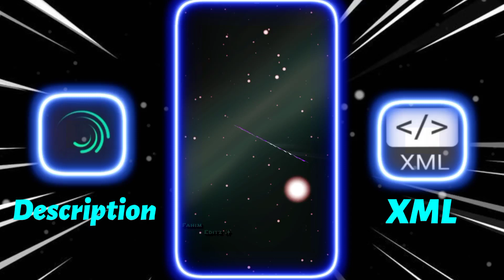New Trend XML 🥰|| sad song XML || আমি তোমার ব্যথায় ব্যথিত🥺|| XML PRESET by @emonxml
About This Video :
        Hello 👋 Guys this is @emonxml    XML.  sad XML.  new XML.  new trend alight motion xml. trend XML. alight motion XML. new trend xml . alight motion photo XML. alight motion XML file . XML hindi song

From - Bangladesh 🇧🇩

🎬 Editing App
   ✯ Alight motion
   ✯ Cup cut
   ✯ Kingmaster
   ✯ Pixelab

⚪About Channel :
 Happens on this channel :

     ◻️ WhatsApp status

☑ Overlay  : 🚫

☑ Sound    : 🚫

☑ Emoji     : 🚫